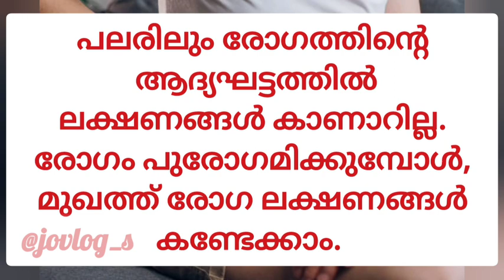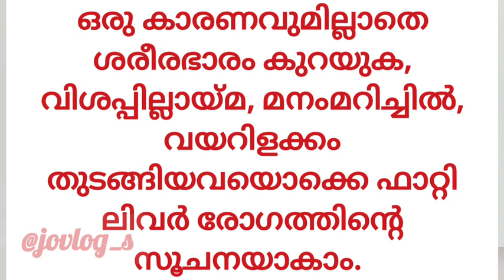മുഖത്ത് കാണുന്ന ഈ ലക്ഷണങ്ങളെ അവഗണിക്കേണ്ട, ഫാറ്റി ലിവര്‍ രോഗത്തിന്‍റെയാകാം